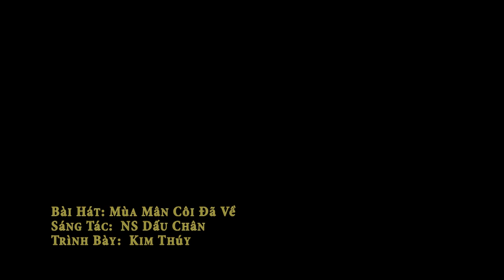Mùa Mân Côi Đã Về (NS Dấu Chân) - Kim Thúy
Bài hát: Mùa Mân Côi Đã Về
     Sáng tác: NS Dấu Chân
     Trình bày:  Kim Thuý

Kính mời quý vị đón xem giờ thánh ca Dâng Chúa Đời Con TV được phát hình hằng tuần trên băng tần 57.3 của đài VNA-TV, trực tuyến trên Việt TV24 vào mỗi Chúa Nhật lúc 9:30​ PM, thứ Năm lúc 11:25 sáng và chương trình Dâng Chúa Đời Con Radio được phát thanh hằng tuần trên băng tần 1480 AM của đài Radio Bolsa.

Mời quý vị đón xem thêm các chương trình DCDC TV tại và chương trình DCDC radio trong mục tôn giáo.